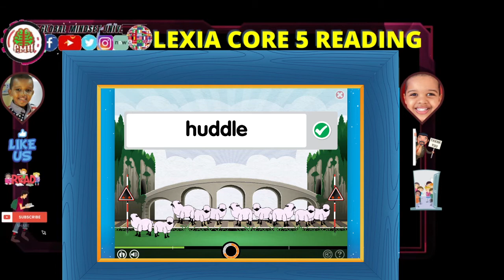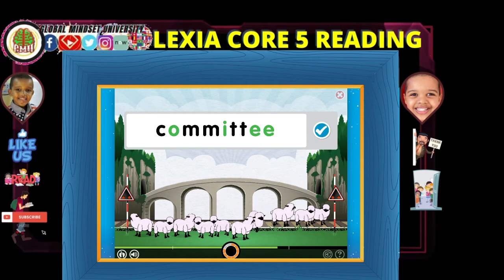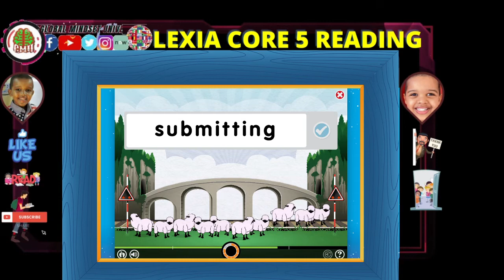Lexia core 5 level 11 1st half completion of Syllable division Learn Syllable division Lexia master